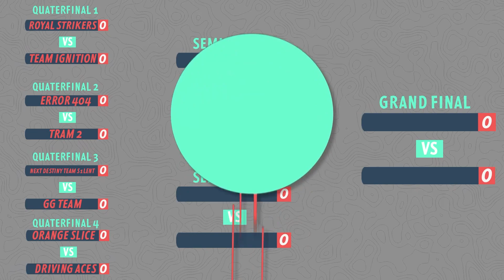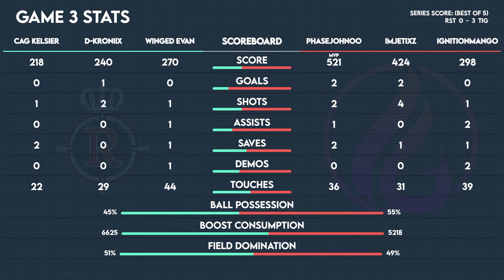Royal Strikers Vs Team Ignition - Big Top Bash Game 1!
Live any days that we get a Rocket League Cast booked, check twitter and discord for any info on that!